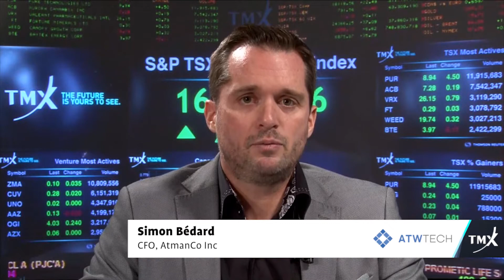Simon Bédard, CFO, AtmanCo Inc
AtmanCo Inc
Filmed on: December 13, 2017